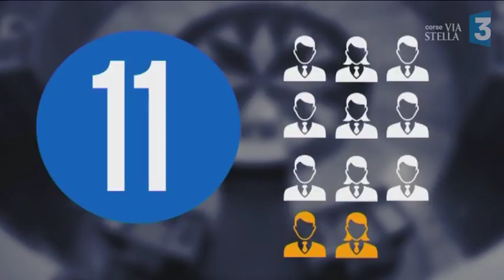Quel est le mode de scrutin des élections territoriales ?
La campagne s'interrompt à la veille du premier tour des élections territoriales. Mais quel est son mode de scrutin ? Comment va se dérouler l'élection des conseillers de la collectivité unique? Et bien sensiblement de la même façon que celle de l'ancienne collectivité territoriale. Détails.